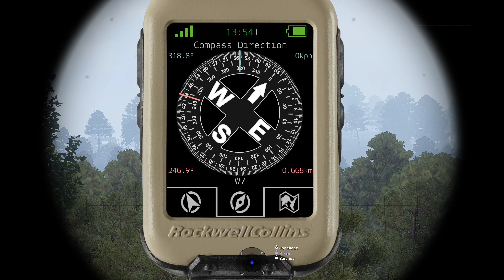Murheellisten Laulujen Maa